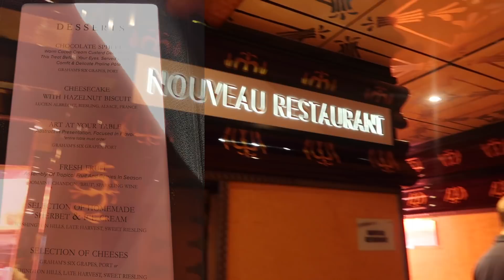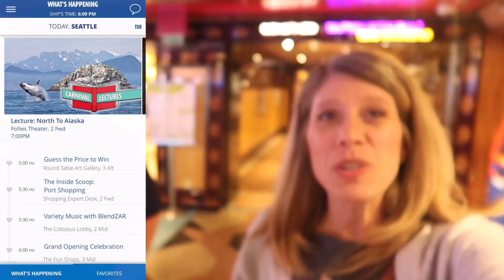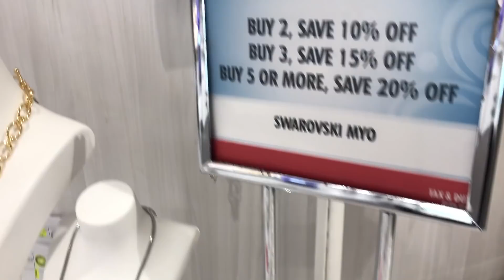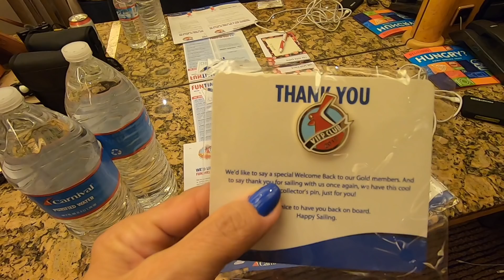Carnival Legend Cruise to Alaska 4 - Boarding Day Continues | Sail Away | Muster | Steakhouse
22720 Morton Ranch Rd Ste 160

Group Cruise - Carnival Vista from Galveston May 9, 2020!

Carnival PVP
Ronnie - 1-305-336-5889 OR 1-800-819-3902 ex 82611

Channel Shirt!!

RocksBox!